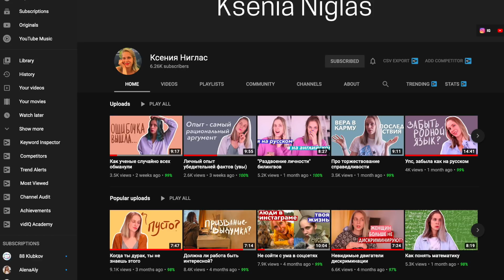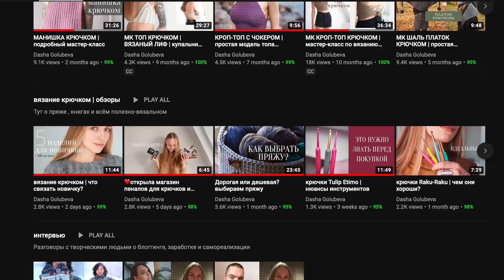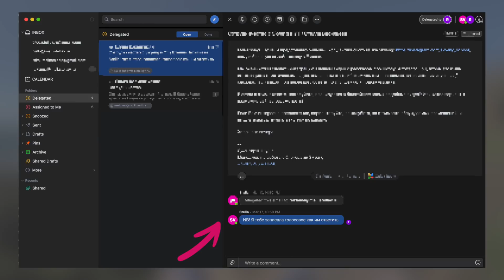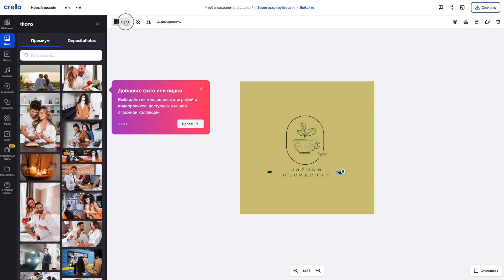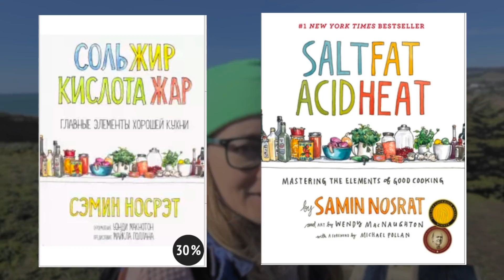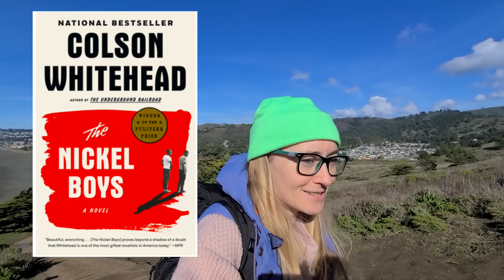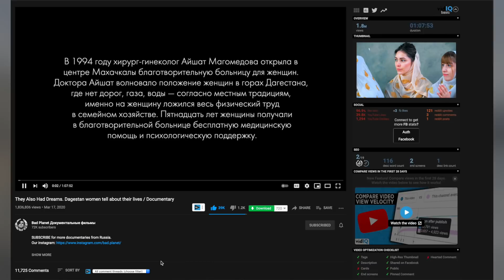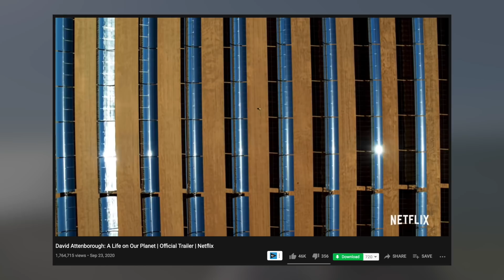ИНТЕРЕСНОЕ #17 • BITWARDEN, ВЯЗАНИЕ, САМИН НОСРАТ, ДЭВИД АТЕНБОРО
Рассказываю про интересные youtube каналы, приложения, подкасты, книги и документалки. Выпуск вышел при поддержке сервиса Crello, все остальное в видео - мои личные рекомендации.

О Г Л А В Л Е Н И Е

00:00 Начало
00:55 Youtube
04:10 Приложения
08:31 Анонс Crello
11:55 Книги
15:41 Подкасты
19:07 Кино

П Р И Л О Ж Е Н И Я

К Н И Г И

 ▬  Salt, Fat, Acid, Heat: Mastering the Elements of Good Cooking by Samin Nosrat
На русском: Сэмин Носрэт: Соль, жир, кислота, жар. Главные элементы хорошей кухни

 ▬  The Conscious Closet: The Revolutionary Guide to Looking Good While Doing Good by Elizabeth L Cline
Элизабет Клайн: Осознанный гардероб. Как выглядеть стильно и спасти планету

П О Д КА С Т Ы

 ▬ Критмышь
 ▬ Plant Daddy

К И Н О

С М О Т Р И Т Е  Е Щ Е

О Б О   М Н Е

Привет, меня зовут Стелла Васильева и я занимаюсь блогингом более 10 лет. Мои другие блоги: подкасты "Давай Поговорим" "Время Перемен", солоподкаст на Патреоне, английский youtube-канал "Is it sustainable?". Еще я создаю обучающие видео на такие темы как: блогинг (youtube / подкасты / письменные блоги) и продуктивность (программа Notion). Сейчас я живу в Калифорнии. До этого я жила на Бали (целых семь лет, там я вела блог Балиблоггер), а совсем до этого я жила и работала в Москве и в Питере.

М О И   П Р О Е К Т Ы

С К И Д К И